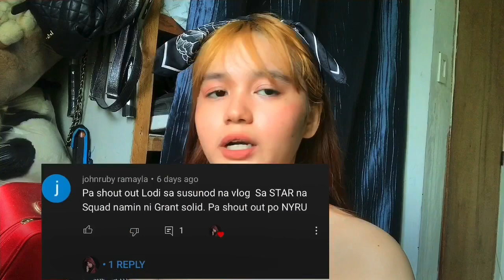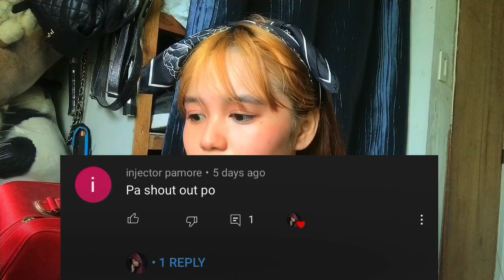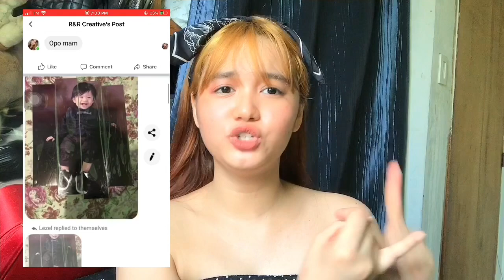PAANO MAG MAKEUP | Simple makeup look using liptint | for beginners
Products :

Mumuso rose petal facial spray P199
Collagen Foundation P84 lazada sale
G21 liptint 5pcs P299 Lazada sale
Install :